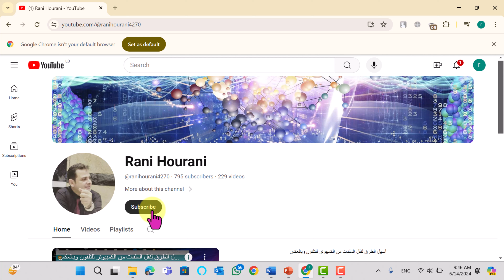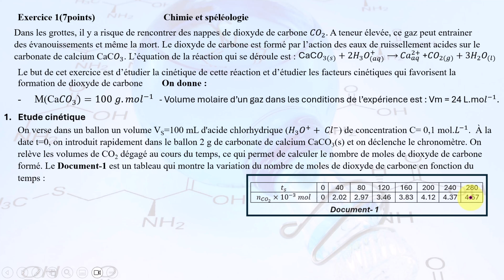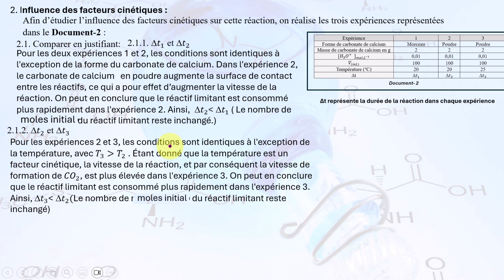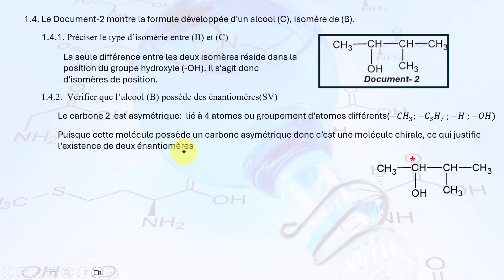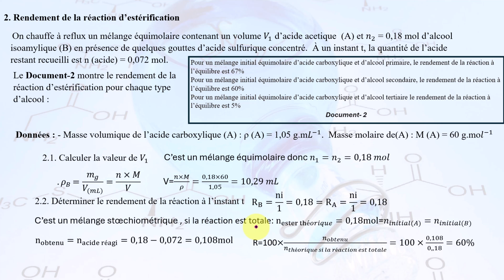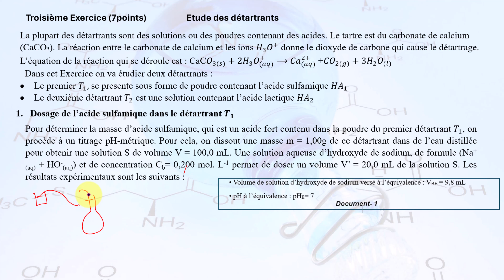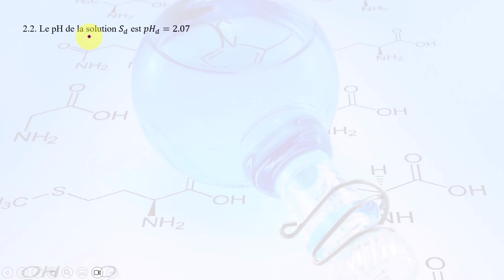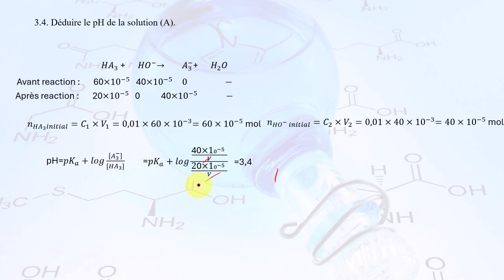Examen final -2023-2024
Préparez-vous efficacement à votre examen de chimie terminale grâce à notre  vidéo complet et structuré. Cette vidéo aborde  les notions fondamentales de la chimie, vous permettant de consolider vos connaissances et de développer une compréhension approfondie des concepts clés.

* **Cinétique chimique :** Explorez les facteurs influençant la vitesse des réactions chimiques et apprenez à interpréter les graphiques cinétiques.
* **Équilibre chimique :** Maîtrisez le concept d'équilibre dynamique, les déplacements d'équilibre et les calculs associés.
* **Acide-base :** Approfondissez votre compréhension des réactions acide-base, des calculs de pH et des dosages pH-métriques.
* **Chimie organique :** Familiarisez-vous avec les différentes familles de composés organiques (alcools, esters, acides carboxyliques, aldéhydes et cétones), leurs propriétés et leurs réactions caractéristiques.

Notre approche pédagogique rigoureuse et nos explications claires vous aideront à surmonter les difficultés et à aborder votre examen de chimie en toute sérénité.

Réussir son examen de chimie : Accédez à des explications claires et des exemples pratiques.
Comprendre les concepts clés de chimie : Des démonstrations détaillées pour chaque thème.
Maîtriser les calculs de pH-métrie : Des méthodes pas à pas pour réussir vos dosages.
Obtenir une bonne note en chimie : Des astuces et des conseils pour exceller.
N’oubliez pas de liker 👍, commenter 💬 et partager 🔄 cette vidéo avec vos camarades de classe.

🚀 Révisez efficacement, comprenez profondément et réussissez brillamment !